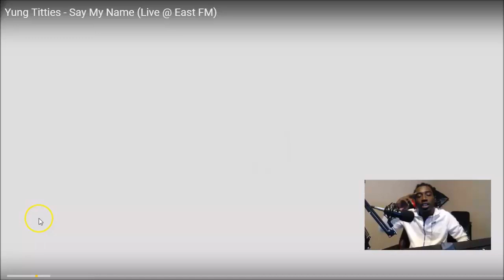Yung Titties - Say My Name (Swedish Rapper Reaction)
Unscripted reaction/commentary.